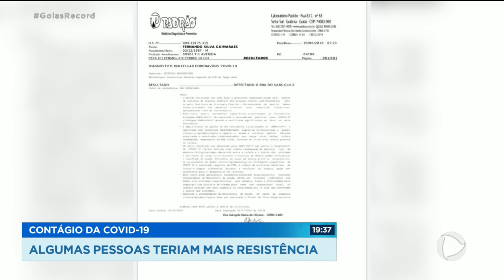CONTÁGIO DA COVID-19 ALGUMAS PESSOAS TERIAM MAIS RESISTÊNCIA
Um detalhe no contágio da covid-19 ainda intriga os médicos e pesquisadores. Pessoas que convivem diariamente, seja da família ou de um grupo de amigos, apresentam resultados diferentes quando são expostas ao vírus. Umas pegam a doença, e outras não. A explicação seria uma imunidade nata ao coronavírus. Algumas pessoas já nasceriam com essa proteção. Mas ainda faltam estudos pra saber se isso é verdade.